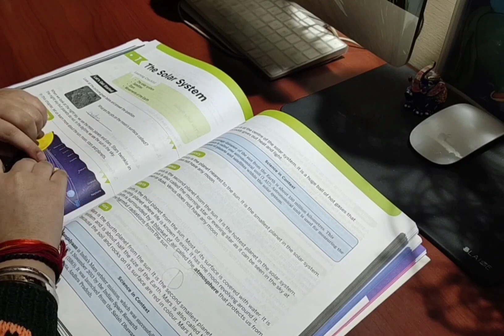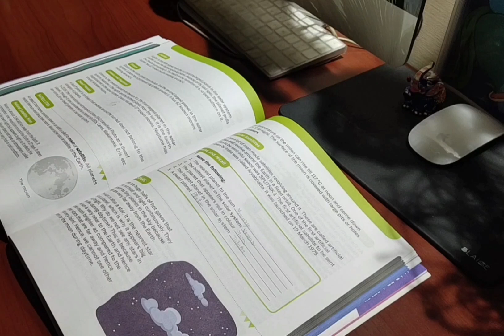study vlog | the solar system | study lofi | study music | aesthetic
music credit